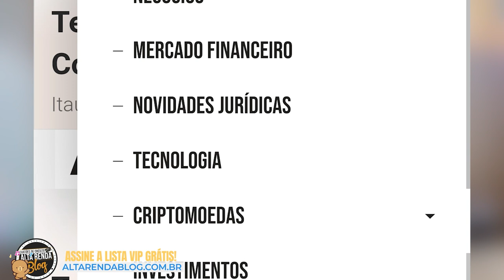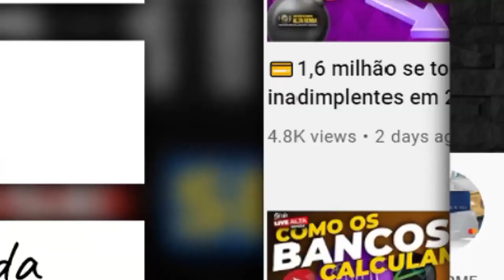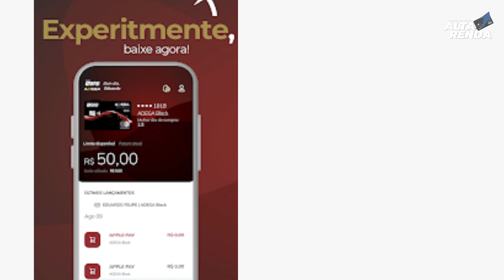💳CHEGOU O NOVO CARTÃO DE CRÉDITO "BRB ADEGA MASTERCARD BLACK E PLATINUM" CONHEÇA O NOVO.